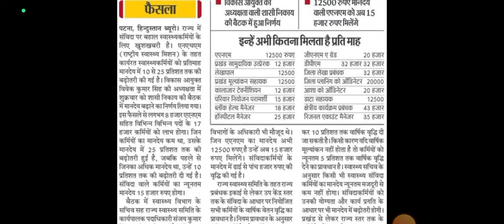nhm कर्मियों की सैलरी बढ़ चुकी है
बिहार cho टेलीग्राम group निचे दिए गए लिंक से ज्वाइन करें

*नर्सिंग ग्लोब टेलीग्राम ग्रुप से जुड़े निचे दिए गए लिंक पे क्लिक करके*

*बिहार CHO ऑफिसियल टेलीग्राम ग्रुप से जुड़े निचे दिए गए लिंक से*

nursing globe

bihar cho salary | salary of cho's | upcho | rajasthancho | community health officer vacancy